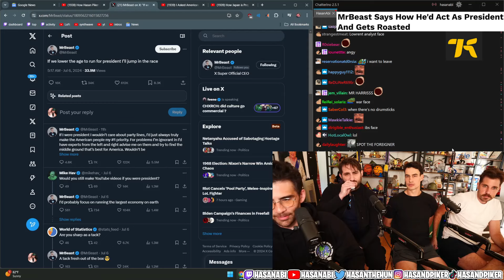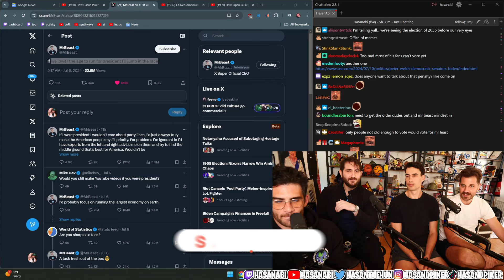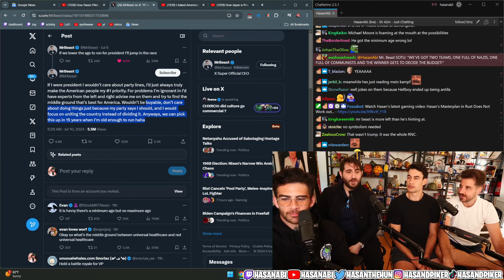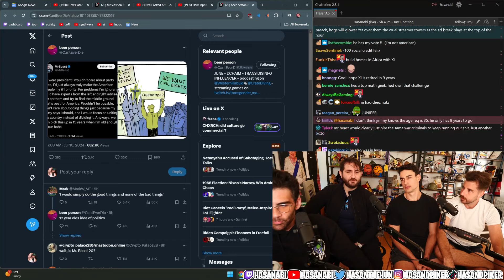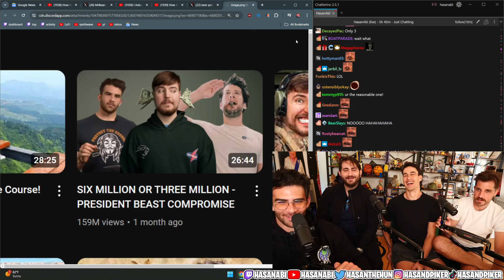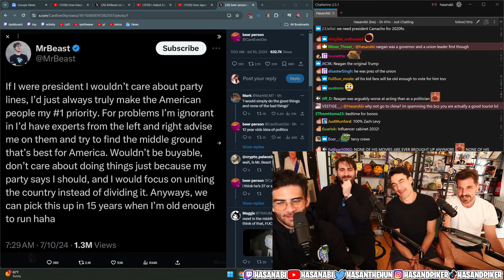Mr Beast Announces His Run for President! | Hasanabi reacts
Hasanabi reacts to Mr Beast talking about becoming president of the United States.

About Hasan:
Hasan Piker is Political Commentator turned Twitch Streamer (#13) known for his Turkish heritage and leftist takes, often speaking on topics like Socialism, Communism, Capitalism, and Marxism. He loves reacting to political news, and occasionally goes on IRL adventures with his friends. He likes to react to popular media content with his audience as well, such as Jubilee, JCS (Jim Can't Swim), Joe Rogan, Andrew Tate, Ben Shapiro, Steven Crowder, True Crime, trending Twitter posts or TikToks, and other creative videos.